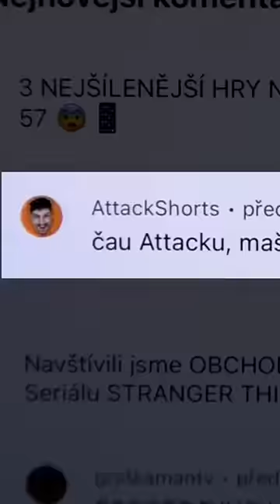MÁM HLAD…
⚡Nejlepší energetický nápoj na trhu!